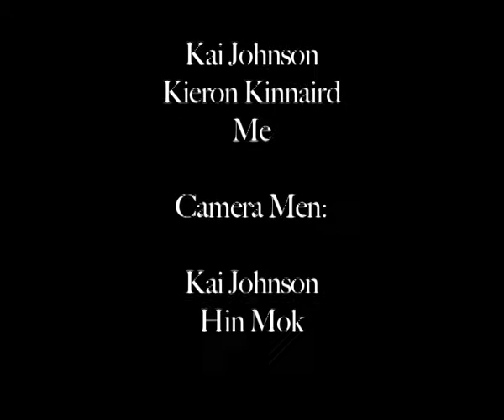Fairytazza Josh,Kai,Kez & Hin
Short fairy tale made in like 5 mins, for Tv and Film